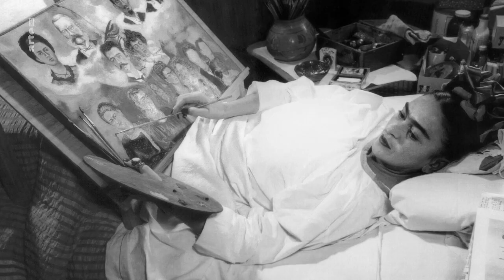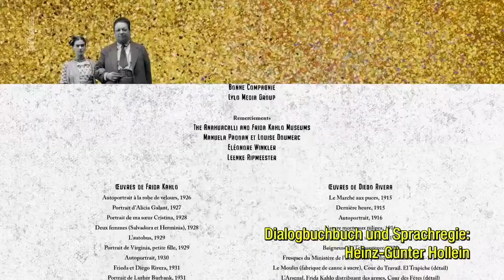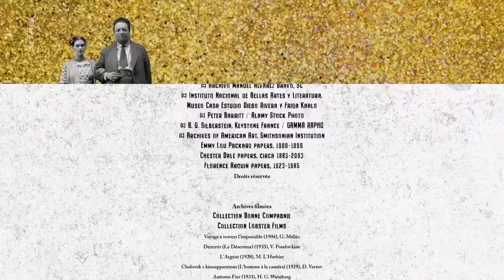Liebe am Werk - Frida Kahlo & Diego Rivera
Doku F 2019 von Stéphanie Colaux.

Künstlerin, Geliebte, Kommunistin, Ehefrau des Wandmalers Diego Rivera und Ikone des Feminismus – Frida Kahlo (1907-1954) hatte viele Gesichter. Als Sechsjährige erkrankte sie an Kinderlähmung, mit 18 Jahren erlitt sie einen schweren Verkehrsunfall.
Künstlerin, Geliebte, militante Kommunistin, Ehefrau des Wandmalers Diego Rivera und Ikone des Feminismus – Frida Kahlo (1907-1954) hatte viele Gesichter. Als die mexikanische Malerin im Alter von 47 Jahren starb, war sie noch nicht berühmt. Sie hatte erst an wenigen Ausstellungen teilgenommen, auch wenn sie bereits durch ihre Persönlichkeit und ihren Kleidungsstil auf sich aufmerksam gemacht hatte. Auf ihrem letzten Bild schrieb sie: Viva la vida! Die Malerin hatte ein schweres Leben. Als Tochter des deutschen Fotografen Carl Wilhelm „Guillermo“ Kahlo wurde sie 1907 in Coyoacán geboren. Als Sechsjährige erkrankte sie an Kinderlähmung. Mit 18 Jahren erlitt sie einen schweren Verkehrsunfall, bei dem sich eine Stahlstange durch ihr Becken bohrte, so dass sie ihren Alltag fortan immer wieder liegend und in einem Stahlkorsett verbringen musste. Sie wurde über 30 Mal operiert und schließlich musste eines ihrer Beine unterhalb des Knies amputiert werden. Infolge des Unfalls konnte sie keine Kinder mehr bekommen und verarbeitete die Fehlgeburten in ihren Bildern. Die Malerei hielt sie am Leben. Kahlo hatte verschiedene Liebschaften mit Männern und Frauen, darunter der russische Revolutionär Leo Trotzki, der nach Mexiko ins Exil ging, sowie eine schwierige Beziehung mit dem Maler Diego Rivera, von dem sie sich scheiden ließ und den sie später ein zweites Mal heiratete. Die Dokumentation erzählt das Leben von Frida Kahlo, Malerin von Selbstporträts, geplagt von chronischem Schmerz. Und sie schildert ihre Beziehung zu Diego, dem untreuen Lebemenschen, dem Wandmaler mit unerschütterlichem sozialem und politischem Engagement. Es ist eine Geschichte wie von der Schönen und dem Biest, aber vor allem von der leidenschaftlichen Beziehung zweier Seelenverwandter, vereint in der Liebe zu ihrem Land Mexiko.